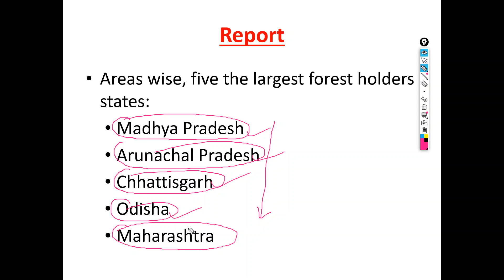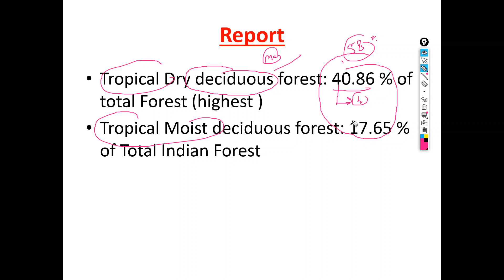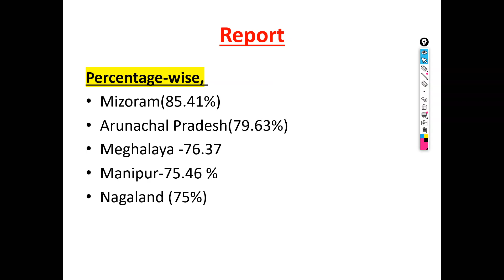India State of Forest Report (ISFR) 2019 summary | Resources | Geography of India